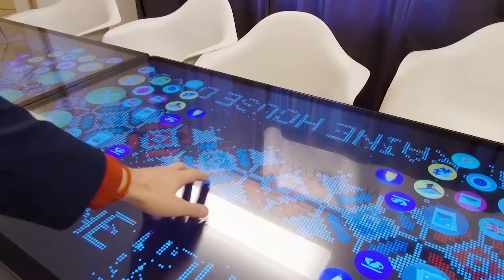Ukrainian Smart Cafe ta World Economic Forum 2018 in Davos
Bill Gates, Petro Poroshenko, Aleksander Kwaśniewski – not a full list of visitors of our Smart Cafe in Davos at Ukrainian House, Promenade 73, Davos.